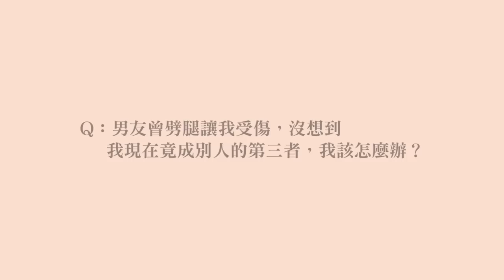《愛情答非所問》新書講座臺北場 全程版2-1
Q： 現在的對象並不完全符合自己的理想伴侶條件，繼續交往下去是否是在浪費時間？

Q：不能堅持寧缺勿濫，只等待我想要的就好嗎？

Q：為什麼長輩都說我眼睛長在頭頂上？

Q：我該如何不在乎對方持續聯絡的前女友？

Q：老公去大陸跟別人上床還說只是玩玩，叫我別放在心上？

Q：男友曾劈腿讓我受傷，沒想到我現在竟成別人的第三者，我該怎麼辦？

2010 年 8 月 9 日，擅解愛情與人生難題的許常德不經意的開始回答讀者投書，從此無法自拔。為愛痛苦的提問者因此認清沒人敢說的真相，承擔雪片般私密提問的答題者得到毫無保留的信任、細讀這些你來我往的旁觀者或得到共鳴、或發現自己原來幸福，許多人甚至在寫下困頓的同時就被強迫整理思緒，還沒寄出就已釋然。

於是，所有人同時被療癒、被鬆綁、被撫慰。於是，成就了許常德最一針見血、真實中肯的全心療癒力作。